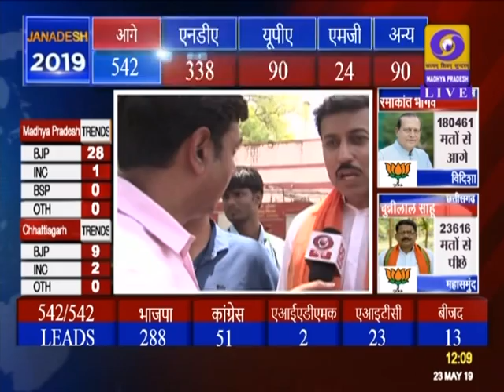DD News Madhya Pradesh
एनडीए को मिलते प्रचंड बहुमत पर राज्यवर्धन सिंह राठौर ने जताई खुशी। दूरदर्शन मध्यप्रदेश आप तक पहुंचाता है राजनीति, समाज, संस्कृति, खेल एवं समसामायिक गतिविधि से जुड़ी हर ताजातरीन खबरें। हर जरुरी एवं सटीक खबर से बाखबर रहने के लिये देखते रहें दूरदर्शन मध्यप्रदेश।